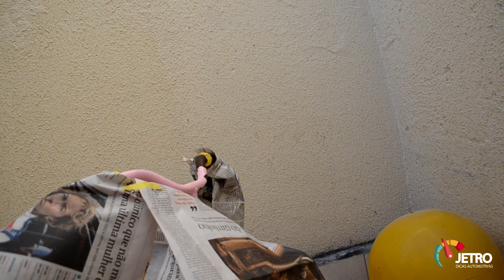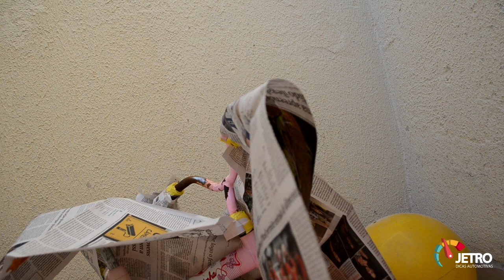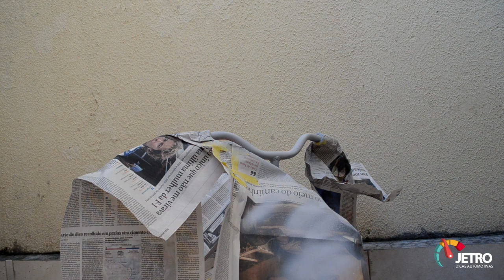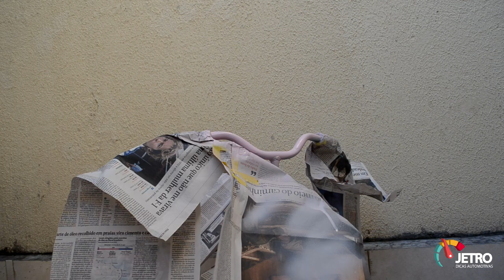PINTANDO A BICICLETA COM O PAPAI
SE GOSTOU DO VÍDEO, INSCREVA-SE - Galera, hoje um vídeo descontraído com a a minha filha Ana Luisa que sempre me dar uma força, ela leva muito jeito na comunicação, agora eu. kkkkk. Dúvida ou sugestões deixe seu comentário.